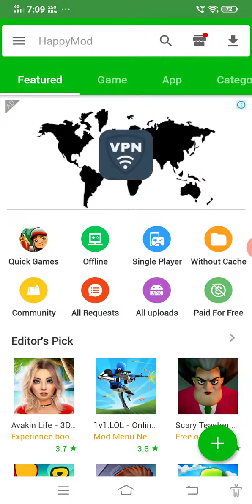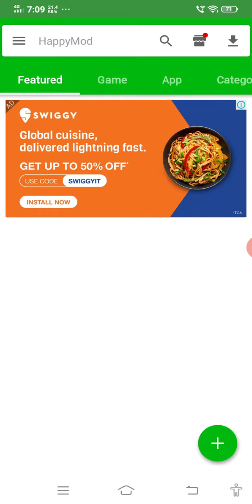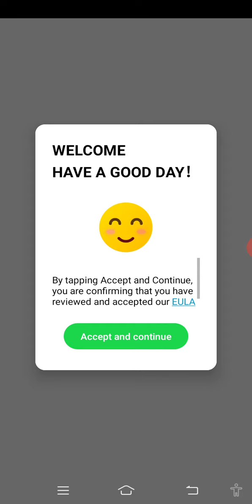how to install brain out unlimited key mod|अर्पित|with Happy mod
hello this is a short video please 👍 please comment thankyou for watching